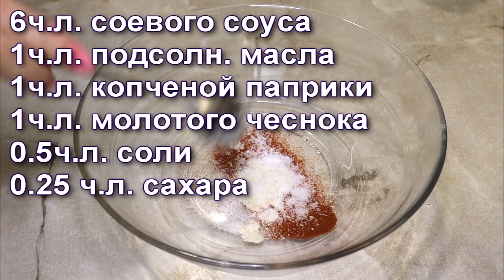Куриные чипсы в домашних условиях.Любимая закуска готовится очень просто.Вы покупаете? Кексик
У нас она стоит от 300-500грн\кг,а приготовить ее проще и в 5 раз дешевле!
На 1 филе:
6ч.л. соевого соуса
1ч.л. подсолн. масла(лучше кунжутного)
1ч.л. копченой паприки
1ч.л. молотого чеснока
0.5ч.л. соли(можно добавить щепотку нитритной соли дополнительно)
0.25 ч.л. сахара
Конечно список специй может быть другим,но этот максимально похож на магазинный рецепт

Друзья, если вам понравилось видео:
👍 Оцените видео лайком! 👍 - это мне приятно и важно для развития канала!
📢 НАПИШИТЕ КОММЕНТАРИЙ или хотя бы смайлик. Вам это не составит труда, а я буду знать,что мои видео вам интересны.